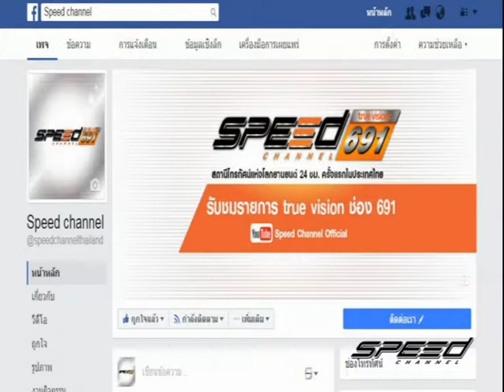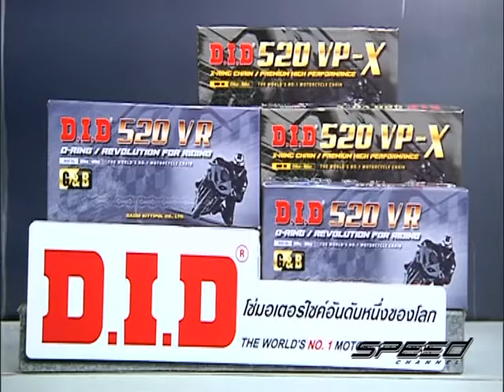Speed Rider OA 15 02 2017 B1